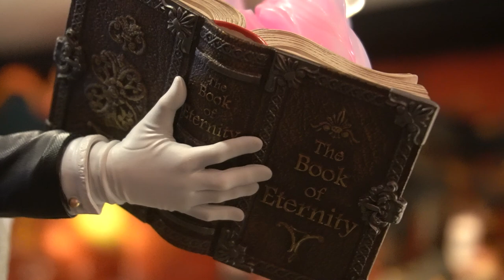"SPLENDIDE" La magnifique 1/4 Zatanna XM Studios nous a bluffé !!!!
Nouvelle 1/4 Xm Studios en magasin :p

Si vous êtes partants ?

Paiement Complet 1/4